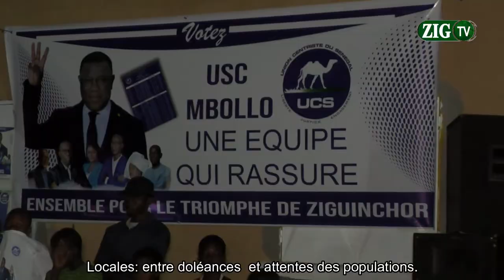Locales: entre doléances et attentes des populations.